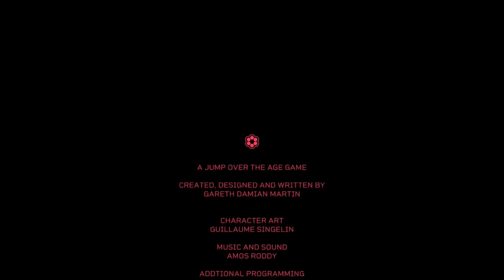Citizen Sleeper: An Urban Survival Game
Citizen Sleeper is a very good game and you should probably play it before watching this but if you don't you'll probably still enjoy this video about how it works as a reflection of the survival game genre so it's fine.